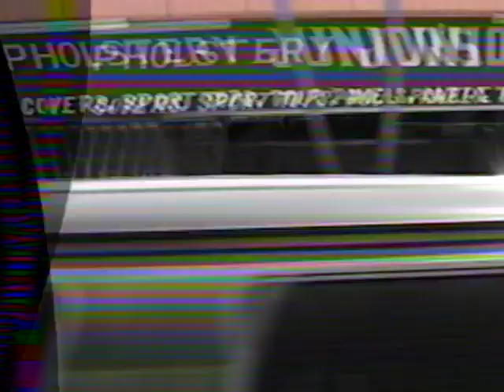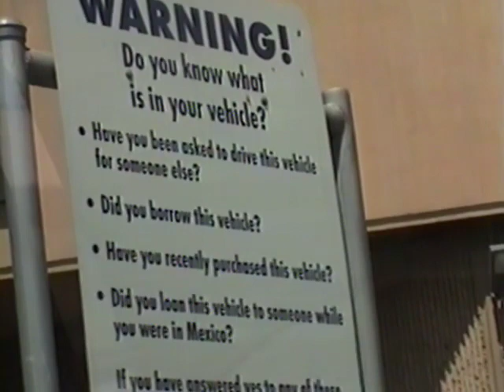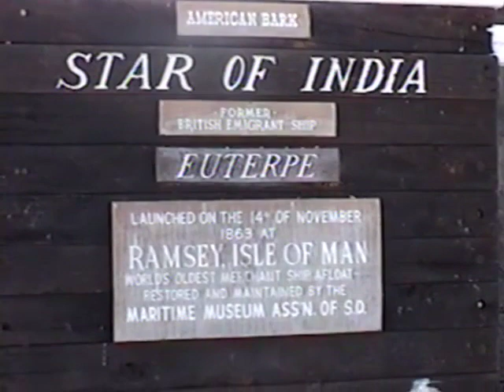'99 CA Trip 9/2/1999 - 9/5/1999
8mm 10